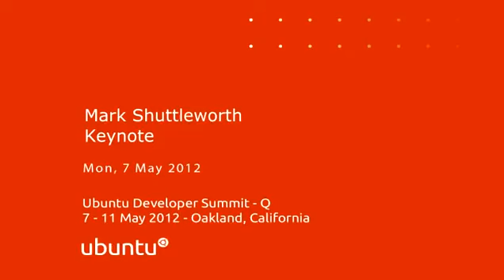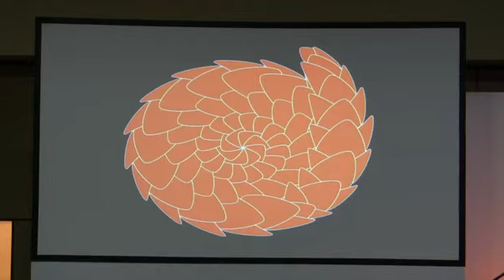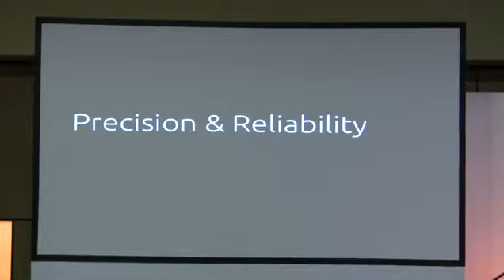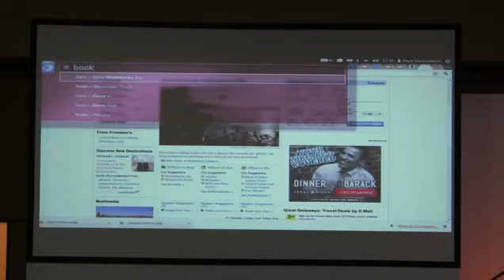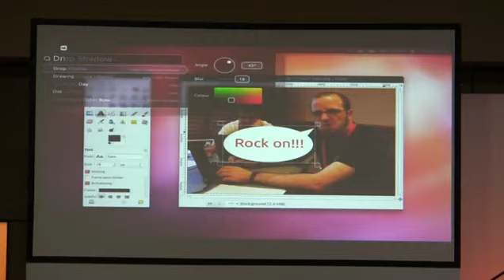Mark Shuttleworth Keynote Speech Ubuntu UDS-Q (Quantal Quetzal)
Ubuntu UDS Q Oakland, Ca - Mark Shuttleworth Keynote Monday May 7th, 2012